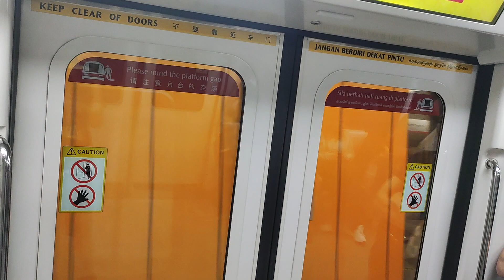SMRT North-South Line Arrived NS21-DT11 Newton Station 🟥🟦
We have a arrived at newton station.
Change at the this station for the SBSTransit Downtown Line